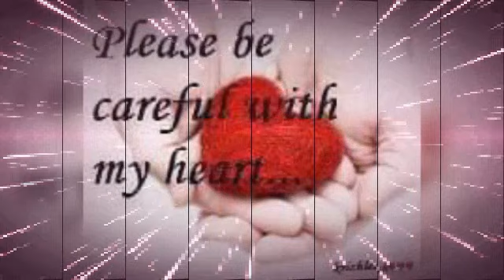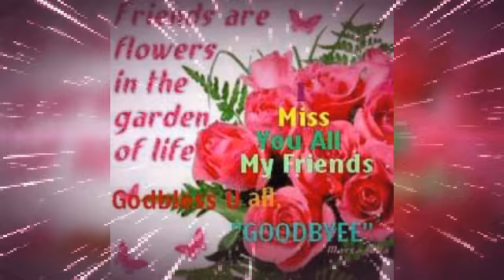♥️♥️♥️THE TOP 20 ACTIVE SIGNER AUGUST 10 2022 BYE ADMIN ARLENE PACAYRA ❤️❤️❤️